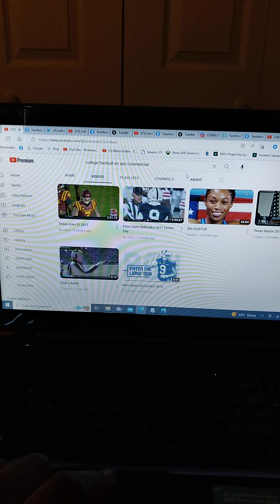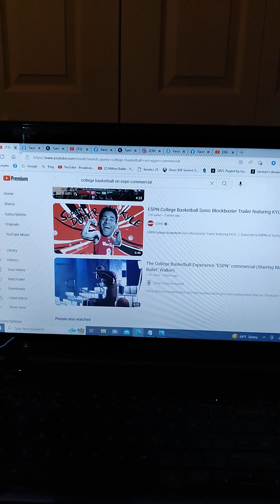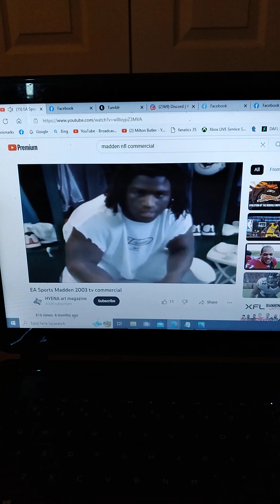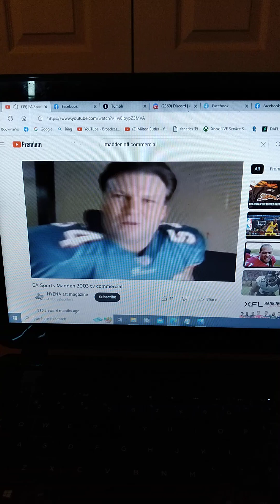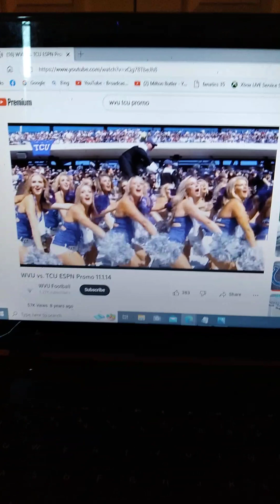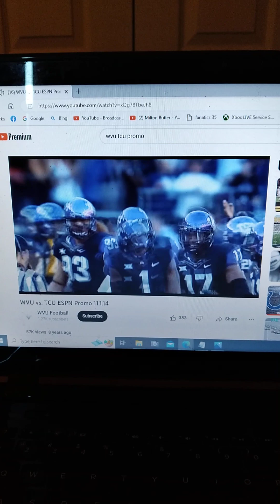MLDC Jan 9-10-11 2023 Promo